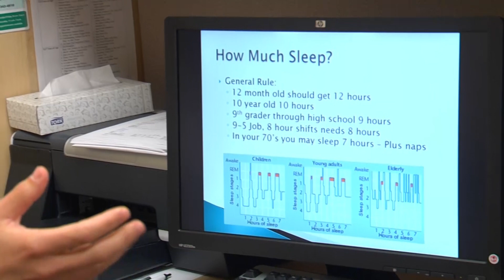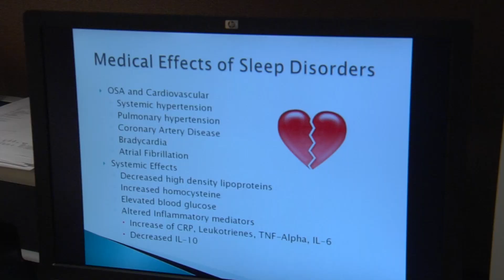How Much Sleep is Enough?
Getting a good night’s rest is vital to overall health and wellbeing. The question that pops up throughout our lifespan is how much sleep do we need? Turns out, it is a moving target.

“There is an epidemic of sleep deprivation,” says Dr. Jose Colon.
Meaning most of us aren’t getting it right. Dr. Jose Colon is a sleep specialist with Lee Memorial Health System. He says sleep needs vary with age. Beginning with young children, he suggests these guidelines:
“Some general rules that are easy to remember are that a 12-month old should get 11 plus one. Eleven hours of sleep plus one nap. A ten year-old should get about ten hours of sleep. A ninth grader through high school should get about nine hours of sleep per night and then as an adult when you have your eight hours of sleep per night,” says Dr. Colon.
When you repeatedly don't get the proper amount of sleep, experts describe it as a sleep debt. And it has an important impact on behavior, in particular with children and teenagers, whose growing brains need downtime.

“When we have chronic sleep deprivation, neurocognitive function suffers. The brain matures from the back to the front. And the front part of the brain is the last to mature and that fully matures around teenage to young adult years. Well what’s in the front part of the brain? Your executive function, the things that control impulse control,” says Dr. Colon.
The key to getting enough sleep is routine. Throughout life, setting the stage for success from bedtimes to limits on electronic devices at night. And at any age, allowing time to de-stress or slow down before bedding down helps people rest easier.